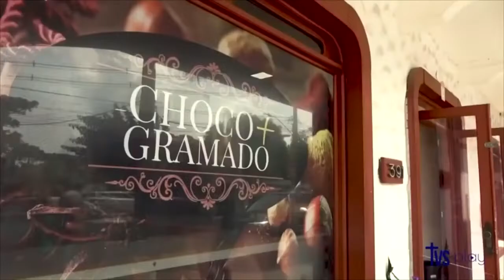Vatel: requinte e sofisticação em Gramado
Conheça as novidades do restaurante francês e mergulhe em um mundo de sabores autênticos da gastronomia.